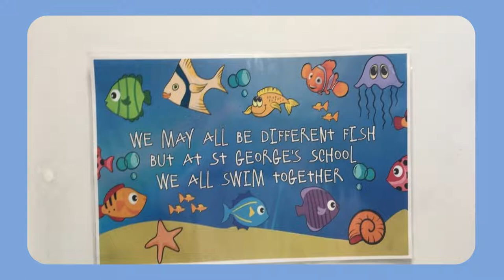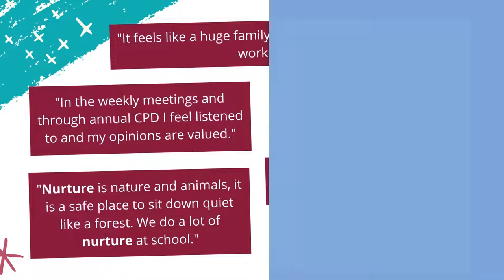St George's C of E Foundation School NNSP Award Video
Our award video from Nurtue UK